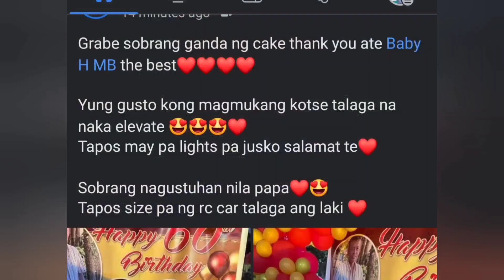CAR DESIGN CAKE